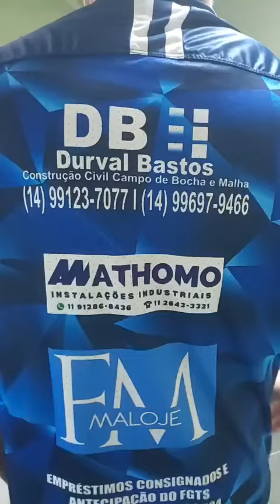LUBREGA E DANIEL ABRUZZI X RODRIGO NORONHA (NIL) E EDU - FPBB - COPA UNIÃO 2024 - 2ª ptd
1º de Outubro/ São Caetano do Sul x Vila Mazzei/ Morungaba -  FPBB -COPA UNIÃO  2024 NO CLUBE IPIRANGA TATUAPÉ - Marcão na Narração e Transmissão Facebook Amigos do Dom - Bochas - Joel edição e divulgação canal do: YOUTUBE.COM/@BOCHASAOPAULO